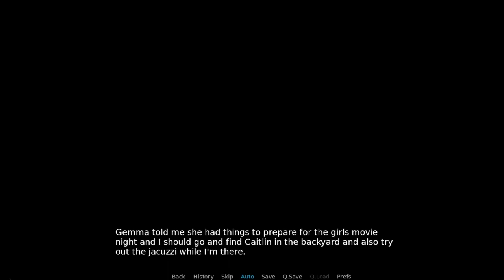Misled Opportunity Walkthrough Part 2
Misled Opportunity

Creator: VN-Gurt